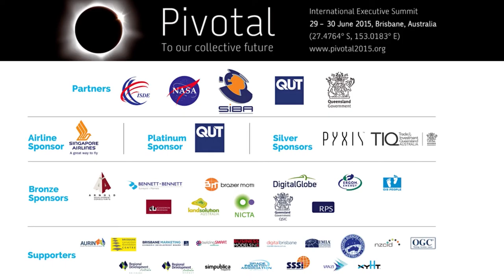Pivotal 2015 Day 2 Mid Session 3c Patrick Meier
Our Spatial Universe
Cartography and location science are important for analytics, understanding, and communication in business, government, and community. This is especially the case for humanitarian action. In a volatile world, effective decision-making about ways to preserve human health and well-being is pivotal to our survival.
Patrick Meier – The new Digital Humanitarian using web-based and crowd-based crisis mapping interactively for health and well-being.